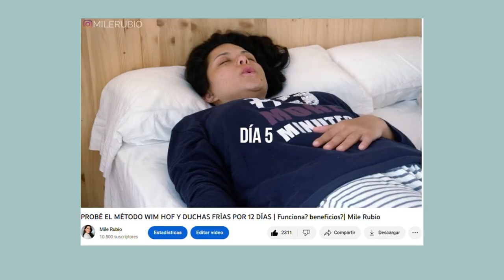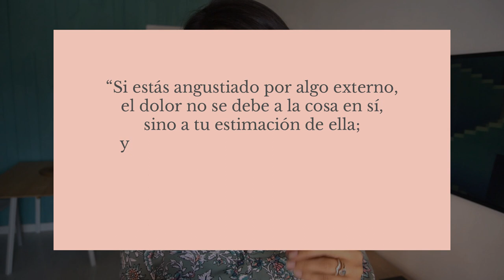Probé DUCHAS FRÍAS EN PLENO INVIERNO y ME ENCANTÓ - Eleva tu energía VITAL con el metodo Wim hof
Durante este invierno me puse como prueba bañarme con agua HELADA !! Mi intensión era clara, elevar mi energía vital. Hace ya unos años habia intentado el metodo de Wimhof pero no lo continue, y esta vez si lo continue con compromiso y se ha convertido en lo mejor de lo mejor para mi rutina, mi salud mental y 130 días despúes, me siento mucho más activa y con claridad.
Definitivamente deben probarlo!

🔴DESCARGA REMITLY  y recibe 15€  de descuento en tu primera transferencia.

🔴DESCARGA AZIMO y recibe 10€ de descuento en tu primera transferencia

🛄 RECLAMA GRATIS 35 EUROS  en tu primera reserva, Registrate en AIRBNB!

😎VEN Y SALUDAME EN

CÁMARA Y EQUIPOS QUE USO

SONY A6300
Panel de Luz
SD Card
Tripode grande
Tripode Flexible pequeño

mile rubio,PROBANDO EL METODO WIM HOF,probando el metodo wim hof,duchas de agua fria,metodo wim hof,el metodo wim hof,como sanar tu cuerpo,mejorar el sistema inmunologico,y por que no probar el metodo wim hof,crecimiento personal,viajar y provar cosasa nuevas,mejorar tu salud con el metodo wim hog,beneficios del metodo wim hof,beneficios metodo wim hof,quien es wim hof,TERAPIA AGUA FRIA,wim hof breathing technique,wim hof breathing tutorial, beneficios método Wim Hof, metodo de agua fria en invierno